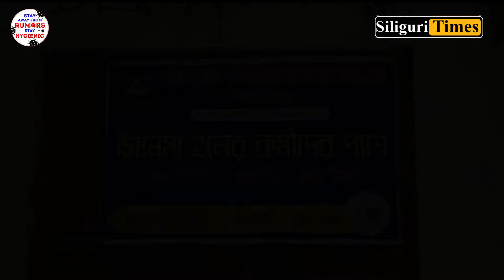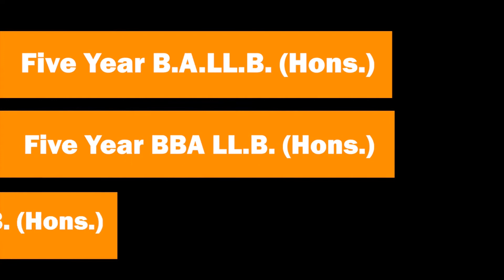Voluntary organization extends helping hand towards the theatre staff amid COVID-19 crisis (Hindi)